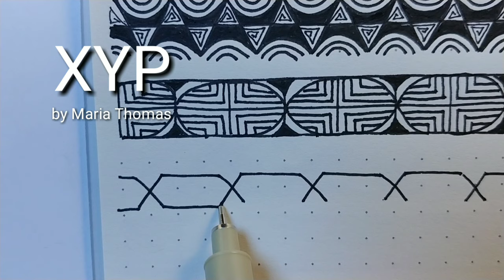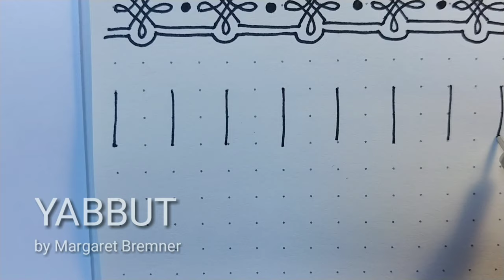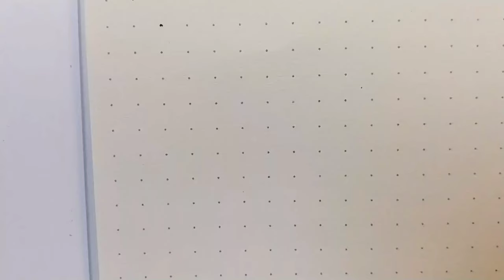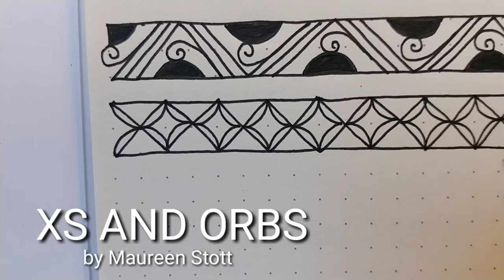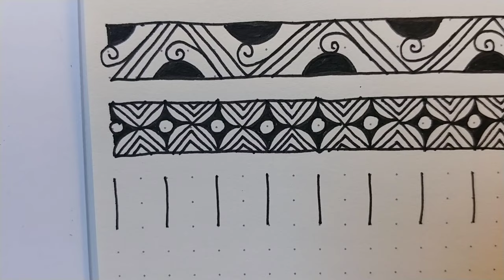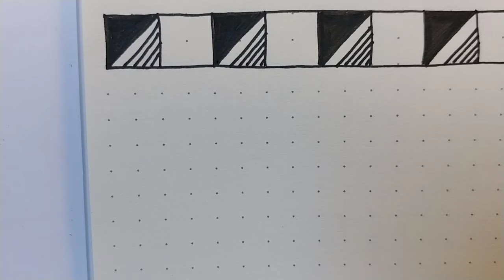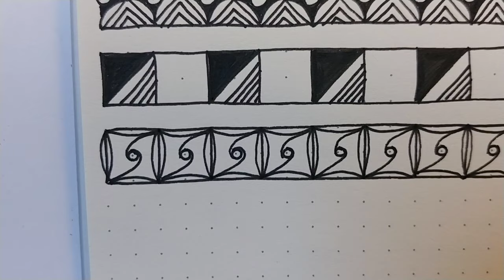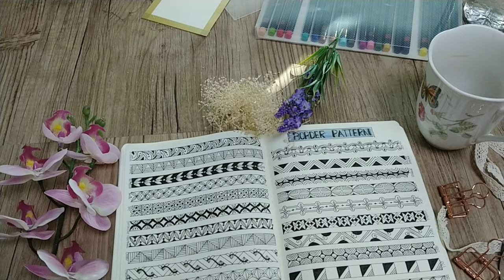Bullet journal with pattern(BORDER PATTERN 2)